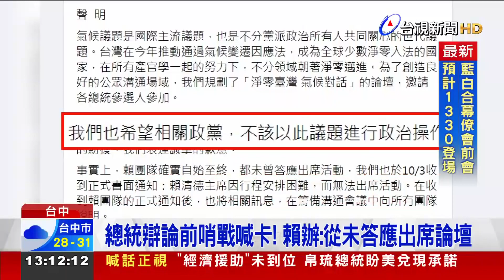氣候智庫論壇邀3陣營 賴缺席遭藍白批「逃避」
關心 氣候變遷 議題，民間團體，邀請三位總統參選人，一起出席論壇，儼然是「準辯論會」形式，三方都各自派了幕僚去協調，卻傳出 賴清德不會出席，錯過和柯、侯的辯論機會，對此，賴清德競辦澄清，本來就沒有答應出席，外傳賴清德逃避辯論的說法，並非事實。